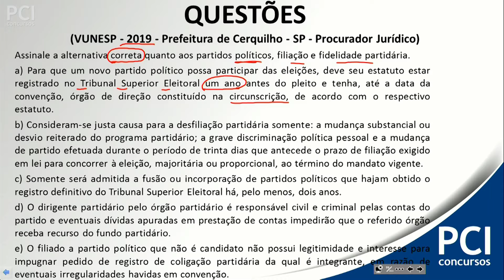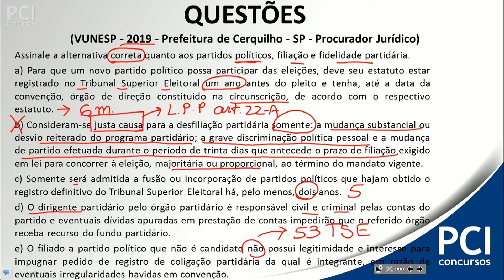Questão 91 - Direito Eleitoral